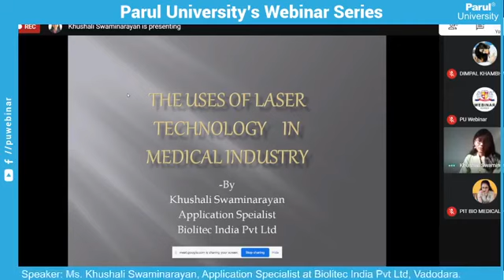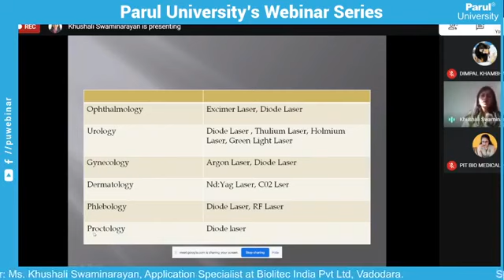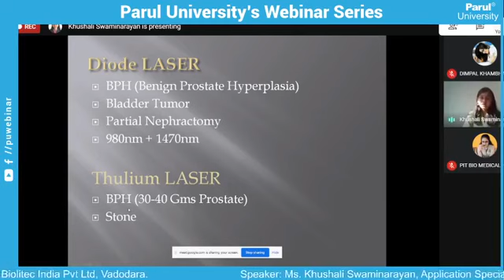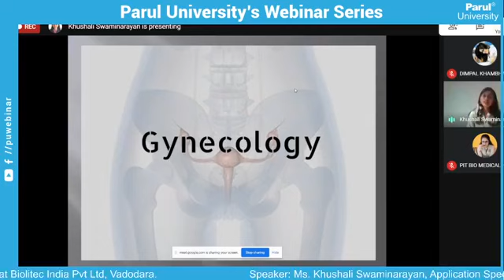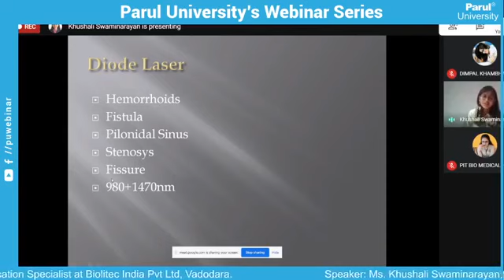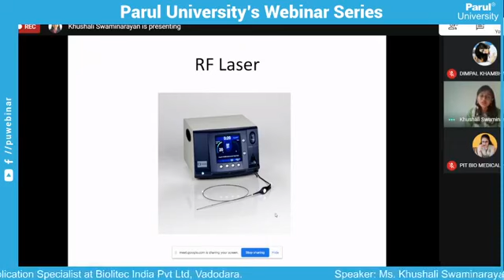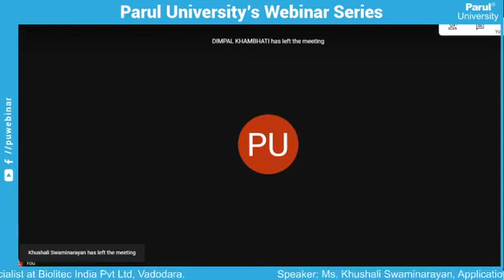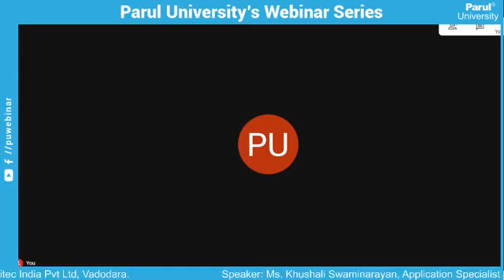The uses of LASER Technology in Medical Industry